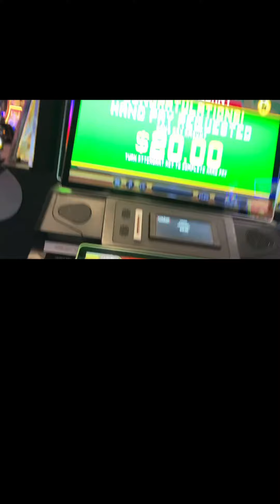I’ve finally done it, a handpay jackpot on a live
For more information about me, please click here.